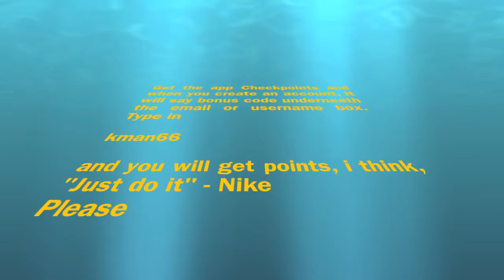Checkpoints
you need a ipod 4 or an iphone with ios 3 or higher to use it.

use kman66 as your bonus code